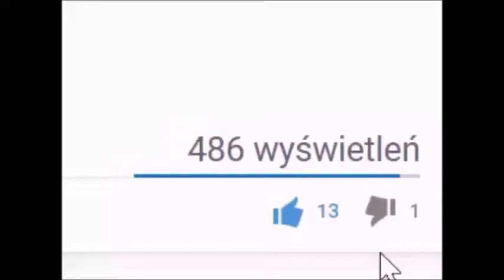Lego Candy Machine | Japanese Design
This is My New Lego Candy Machine!
Created By Agugu

Fly Away (feat. Anjulie) By TheFatRat